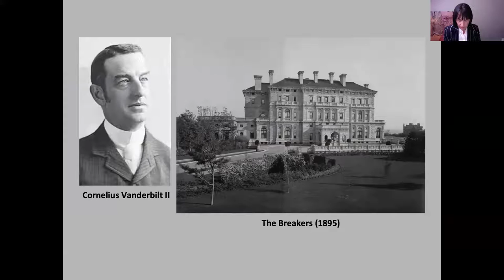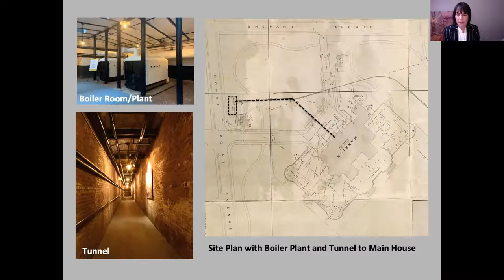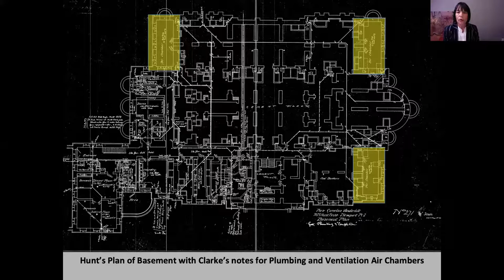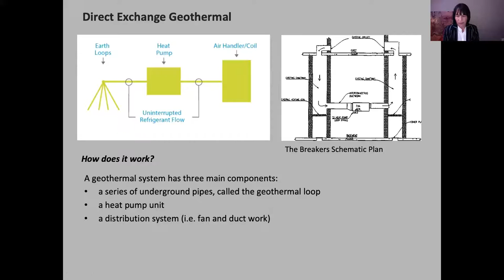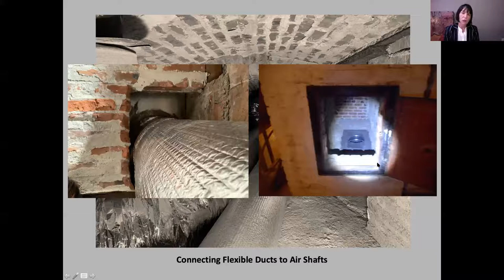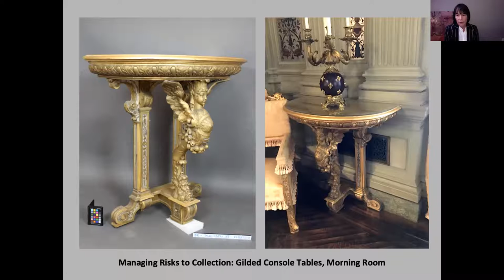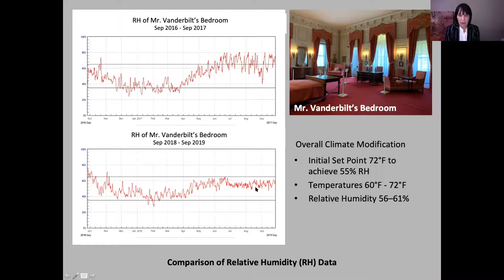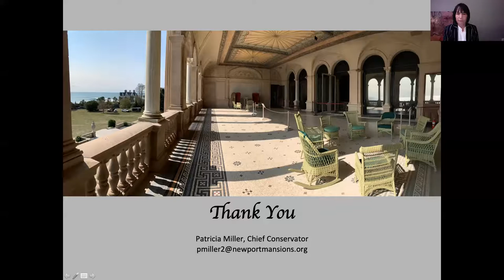Virtual Lecture Series: Patricia Miller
The Breakers geothermal system is one of the most ambitious and innovative projects of its kind, using 75 in-ground wells with closed-loop piping and 15 fan coil condenser units to control humidity levels and temperatures levels in a 138,000-square-foot house that formerly consumed 20,000 gallons of heating oil annually. Since its installation in 2018, this system has helped protect the historic furnishings and art objects inside the National Historic Landmark while drastically reducing its carbon footprint. Chief Conservator Patricia Miller explains how in this presentation.